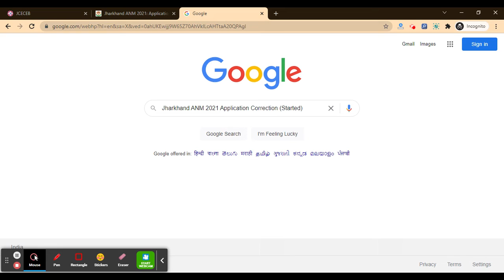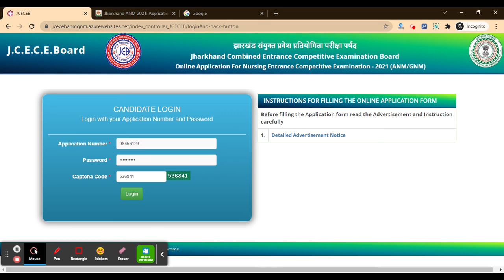Jharkhand ANM 2021 Application Correction (Started) -How To Edit Your Jharkhand ANM Application Here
For Study Material